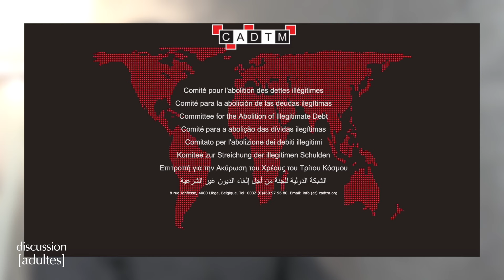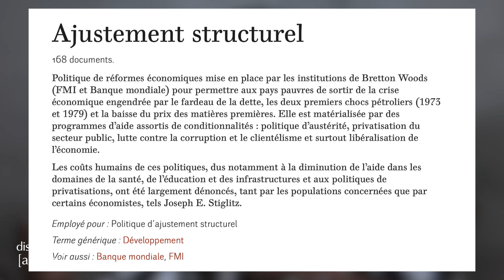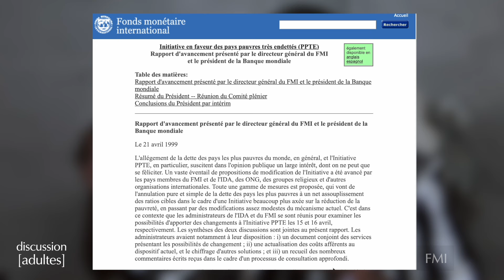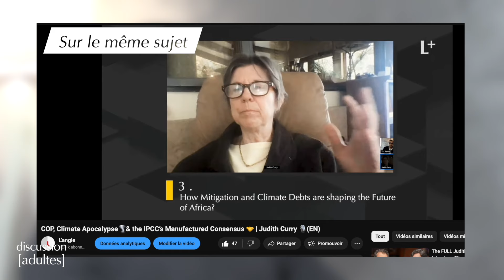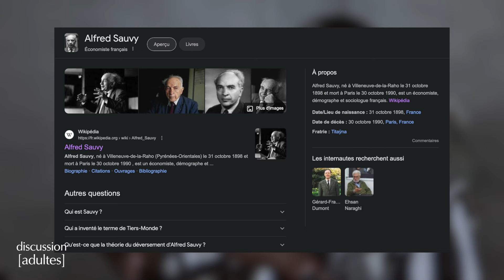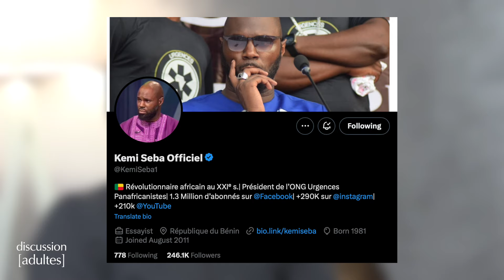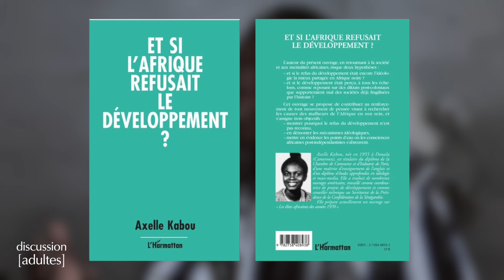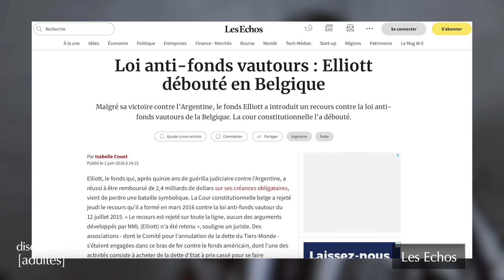Crise de la dette : L'Afrique bientôt visitée par les Fonds Vautours | Dramane Nikiema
Dramane Nikiema, assistant de programme au Comité pour l'abolition des dettes illégitimes, apporte un regard critique sur les défis économiques et sociaux de l'Afrique. Il examine la question épineuse de l'endettement africain, les impacts des politiques d'allégement de dette et les subtilités de l'aide Nord-Sud. Soulignant la menace que représentent les fonds vautours pour les économies du continent, Nikiema propose des stratégies de défense. Sa vision, à la fois nuancée et pragmatique, explore les voies vers un développement durable du continent.

🚀 Les Grandes Lignes :
00:00 Teaser
01:41 Contexte
03:01 Un mot sur Dramane Nikiema & le CADTM
05:38 Le FMI, la Banque Mondiale & l'Afrique
10:54 L'allégement de la dette: une fausse solution?
17:10 «L'Afrique est créancière, elle n'est pas débitrice»
22:14 La dette climatique
30:26 L'émancipation du FCFA
37:46 Les Fonds Vautours qui guettent l'Afrique

🎯L'angle, c'est quoi?
L'angle est un support indépendant orienté économie dont la finalité est de favoriser l'émergence d'une intelligence collective.